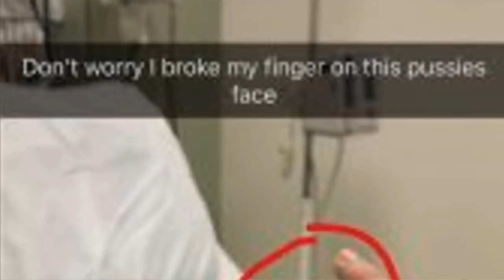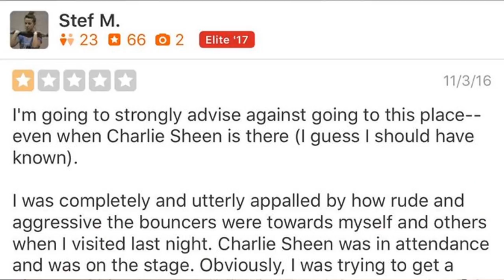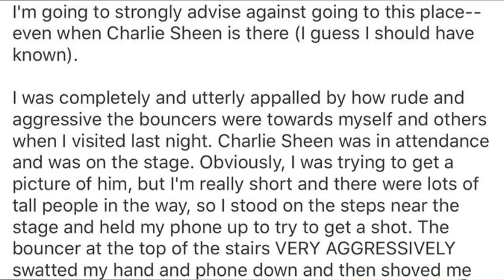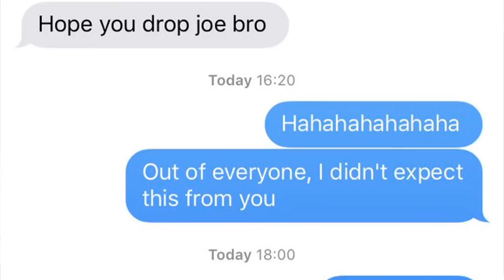Faze Banks and Alissa Violet vs. Barley House Explained - Tonight Today Show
Jake Paul and Gucci Mane, Faze Banks/Alissa Violet v. Barley House, and KSI vs Joe Weller! Tonight Today Host Trevor Stewart discusses!